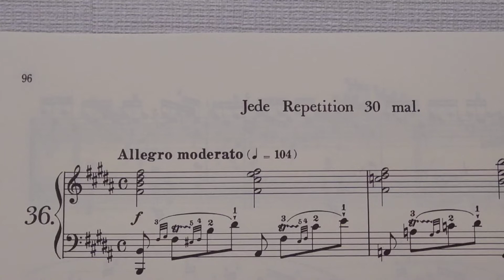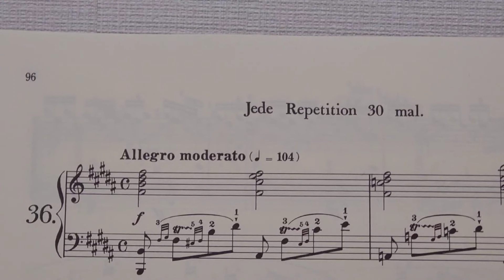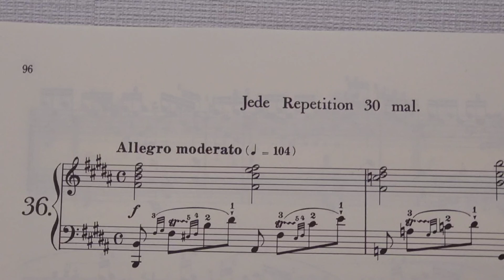ツェルニー60番 36